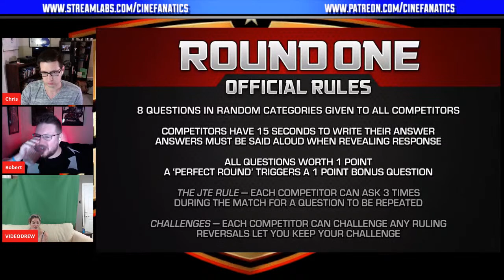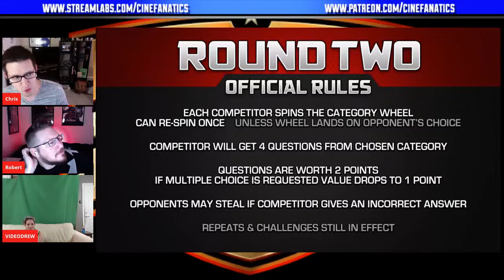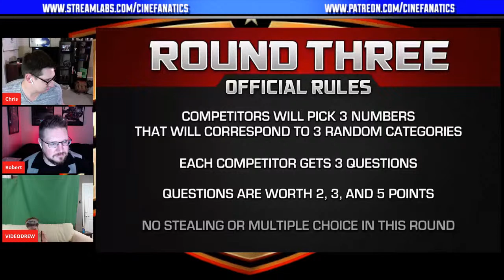Schmoedown Replay - Mark Reilly vs Videodrew - Special Guest Videodrew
¿¿¿ʇɐɥM oʇ ǝɯoɔlǝM

Somethings outta whack on the Replay...NoT SuRe WHAT it could be...

Mark "Yodi" Reilly is taking on Videodrew and we are

Hello friends, The Cinefanatics are joining Videodrew while Videodrew reviews her match against the Yodi. It's going to be a lot of fun and good times all around.

Back to you The Cinefanatics.

Um...

Come Replay with all of us!

- choose a support tier that's right for you!

Thanks to our current Patrons:
AJ Lancaster
Jake Iacovetta
Joe Elliott
MovieFanobi
JJ Winward
Errolowl
Vernon Greene
Garth McMurray

Chris - Never gonna be ready